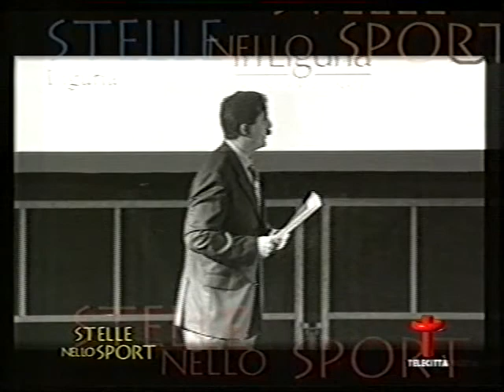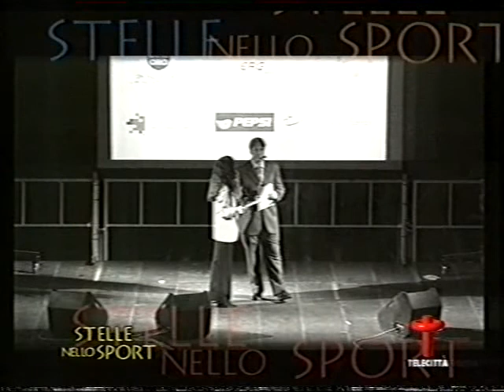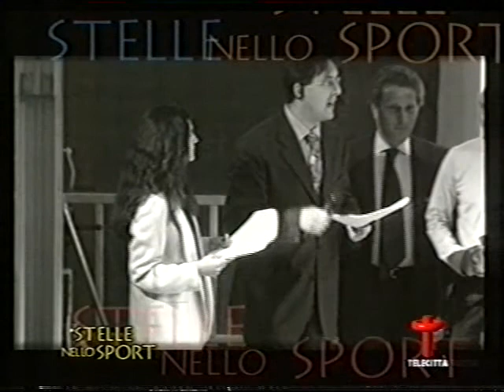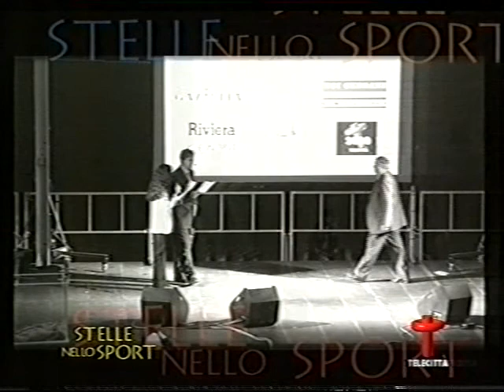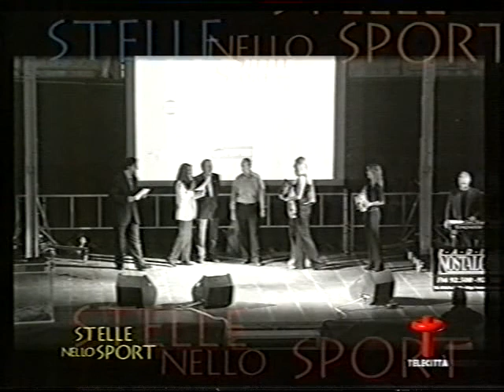Galà Stelle nello Sport 2001 (parte 1)